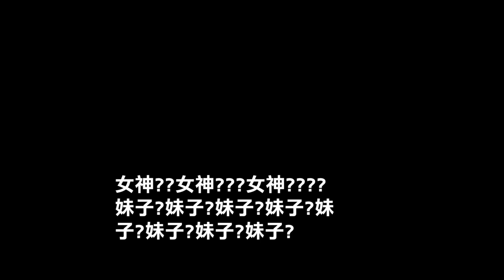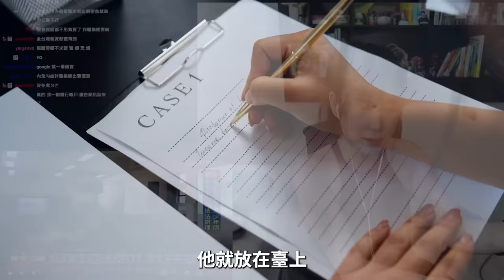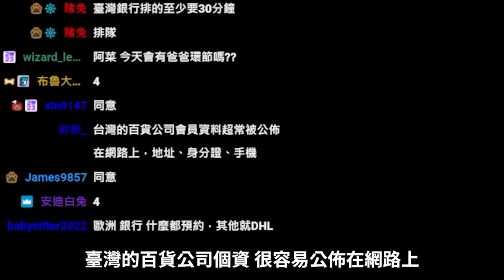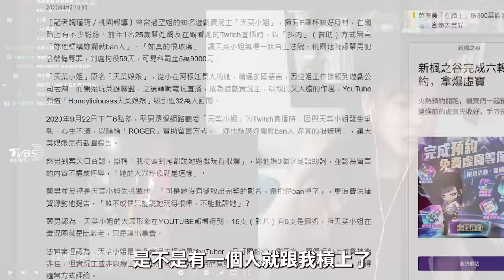完啦 個資外洩啦！【天菜小姐大談系列】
萬人大台誰沒過？個資外洩問題居然是從這個發現的！
2023感謝所有廠商與粉絲支持~
VOD時間：2023/12/31